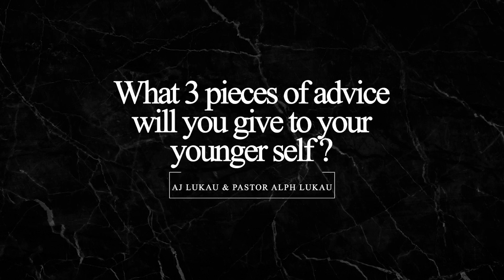What are 3 Life Changing Secrets That You'd Tell Your Younger Self?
In this video, I’ll show you a clip of my interview with Pastor Alph Lukau, in which he delves into his 3 pieces of advice for his 16 yr old self.💪🧠🌱. Enjoy!

1.)

2.) Take my free personality test

BE MY FRIEND:

🌍Wanna talk DIRECTLY with me?

ABOUT MY CHANNEL😎:

Hi! I’m AJ Lukau, author, speaker and entrepreneur. On my channel, I aim to guide on your journey in self help and teach you how to become the best version of yourself. I love sharing exercises, mindsets, secrets and tips on how you can reach the level that you’ve always wanted to reach.

ABOUT MY BOOK🕺🏽:

Be You Be Cool: The Ultimate Teenage Guide is more than just a book that I had set out to write. It is a movement. It is a lifestyle. For the many people out there that might not be able to get or read the book, I pour out many of the nuanced and detailed topics that i highlight in the book. the aim of this channel is to transform lives and impacting worldviews. Remember that if success is the aim, this book is your tool.

😘Feel free to add me on Instagram (64k+ followers) : aj_lukau